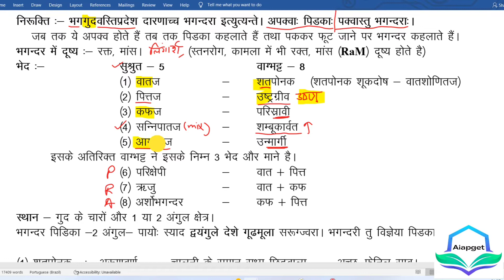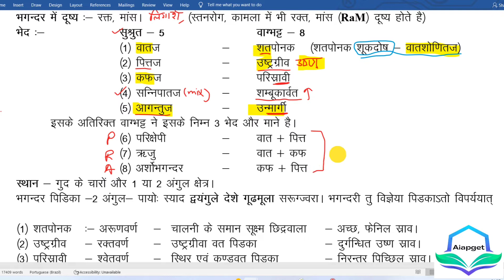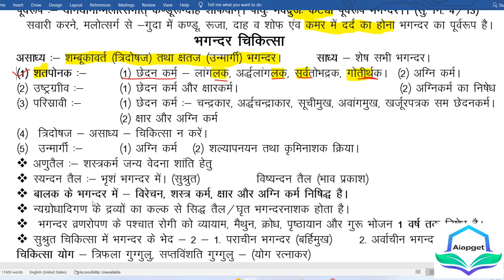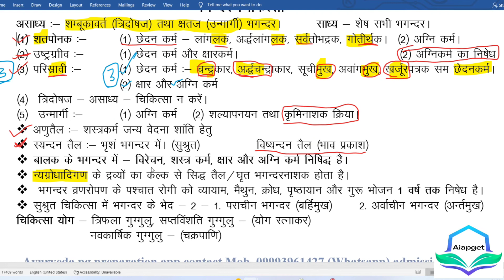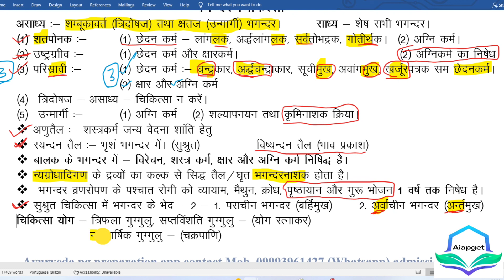भगंदर निदान एवं चिकित्सा | bhagandar chikitsa | AIAPGET 2025 | AIAPGET 2024 |Ayurveda PG preparation